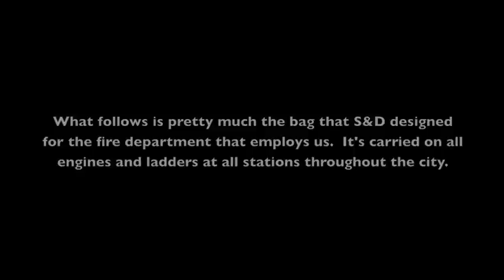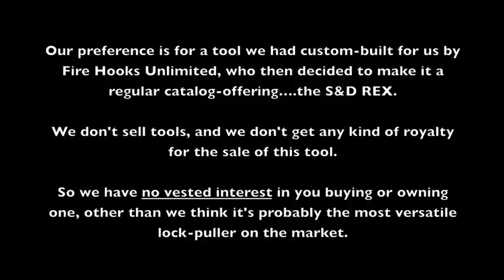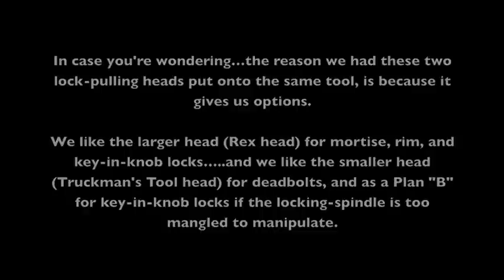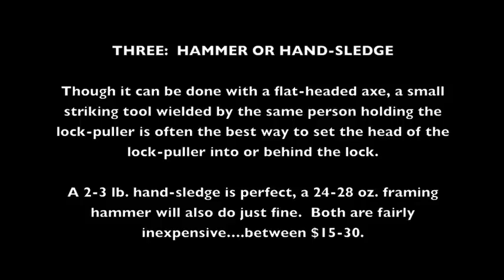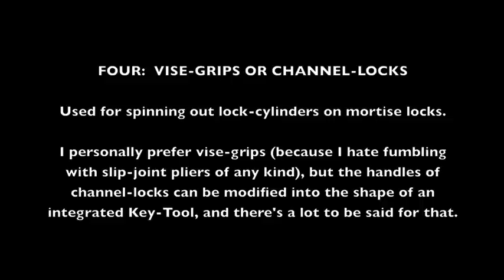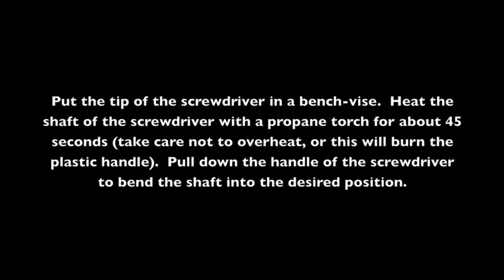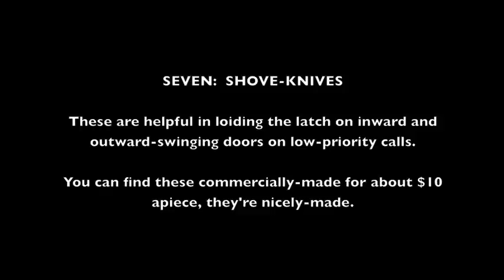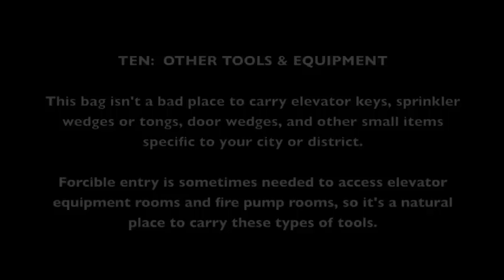S&D: Building a Forcible Entry Bag